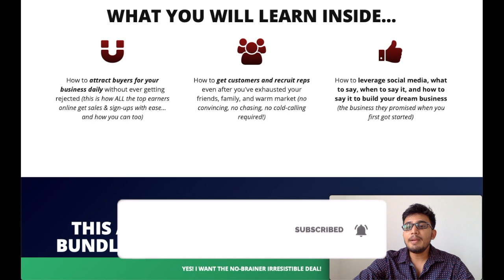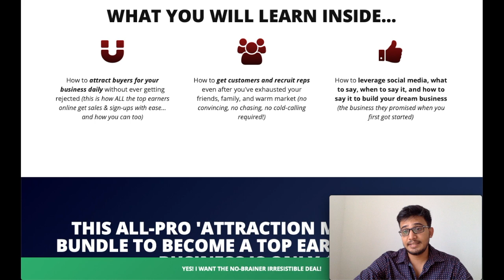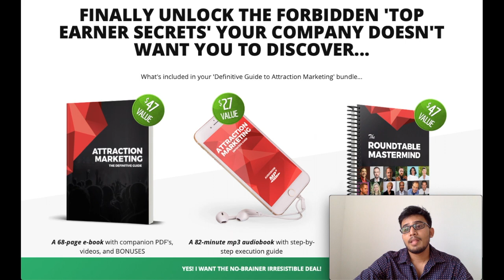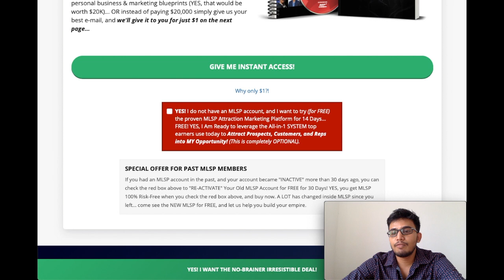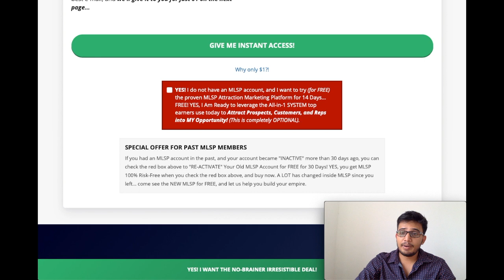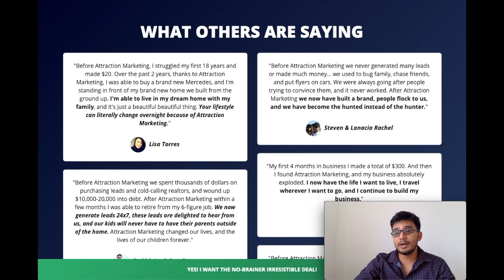Simple Marketing Strategy Skills Tips and Tactics Online Courses | 2019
My No.01 recommendation for Entrepreneurs and Home Business Owners: Who else is ready to GET MORE LEADS, PROSPECTS, CUSTOMERS, SALES & SIGN-UPS in YOUR business?! Just like the top earners, you see online (and on your company's stages)?!?

Free Bonuses

Free Bonus 01: Free Wed Webinar for your Business Success

Free Bonus 02: FaceBook - Get Free Social Media Leads

Free Bonus 03: Instagram Training - Get Leads with Instagram

Free Bonus 04: Keyword Research Training - Free Leads from Google

Free Bonus 05: Twitter - 3-Step Formula for 31 Leads Per Day

▼ ▽Recommended courses ▼ ▽

==▼ ▽Recommended Email Marketing Platform ▼ ▽===

Set your referrals up for success with our "What to Write" PDF. As an extra incentive, the PDF includes our fill-in-the-blank email templates to make getting started even easier.

If you liked this video hit thumbs up button and if you have any comments or doubts or whatever just let me know in the comments below, make sure to subscribe and click the bell icon, so if I release valuable videos like this in future, you will be get notified.